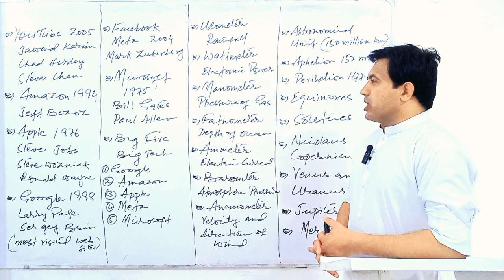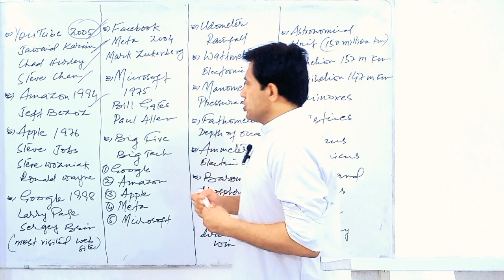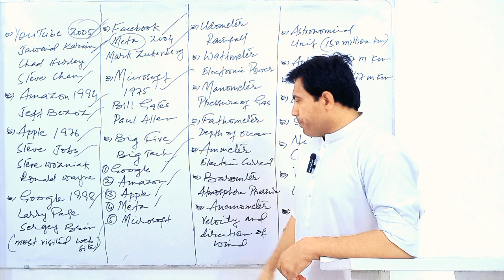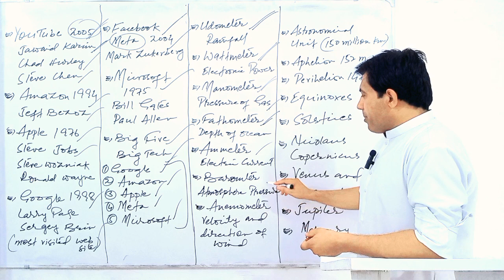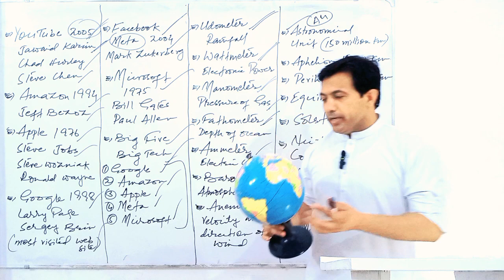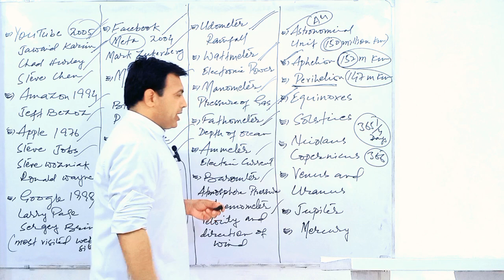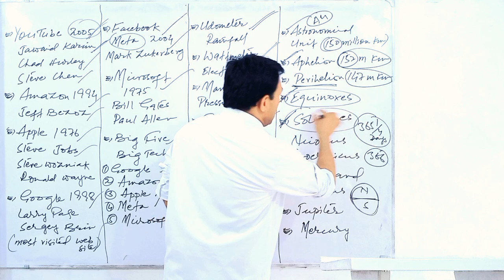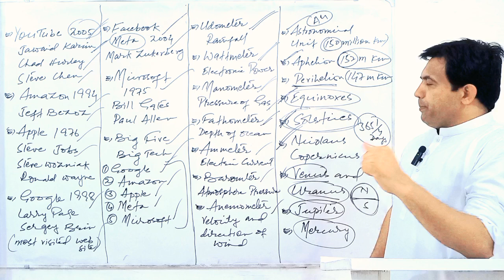General Knowledge MCQs For TO MO MoD and CSS MPT | GK MCQs | Muhammad Akram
General Knowledge MCQs with Muhammad Akram Khoso.